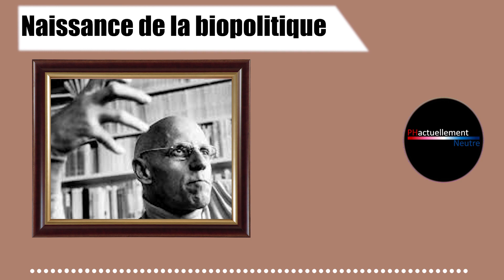Michel Foucault sur l'ordolibéralisme allemand | Naissance de la biopolitique 3-4-5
Dans cette série, je vais m’efforcer de résumer du mieux de mes capacités, le cours de Michel Foucault fait en 1979 au collège de France et intitulé « Naissance de la biopolitique ». Dans ce cours, Michel Foucault va principalement parler de libéralisme et de néolibéralisme et s’intéresse à montrer en quoi ces idéologies sont en fait des instruments critiques de la notion d’état. Car comme le dit Geoffroy de Lagasnerie dans son essai « Néolibéralisme, théorie politique et pensée critique » qui commente ce cours de Michel Foucault : « Nous sommes tellement habitués à considérer le néolibéralisme comme un système hégémonique, comme l’incarnation contemporaine de la forme de gouvernementalité contre laquelle il faudrait forger des instruments de résistance, que l’associer aux luttes, aux pratiques de la sédition et de l’émancipation heurte nécessairement, au premier abord, nos catégories de perception. Et pourtant, il est frappant de constater que le thème de la critique, de la rétivité, hante la réflexion de Michel Foucault sur la tradition néolibérale. L’une des affirmations peut-être les plus troublantes de Naissance de la biopolitique est en effet qu’il y a quelque chose de libérateur qui s’élabore à travers le néolibéralisme. »

Dans les deux premiers cours de « Naissance de la Biopolitique », Michel Foucault introduit la notion de libéralisme. Le libéralisme est une transformation de l’art de gouverner, c’est le changement de la raison d’état, où la question la plus importante qui se pose à l’état devient est-ce que telle ou telle pratique gouvernementale va être utile ou non pour la société. Cette question est soulevée par l’économie politique, qui étudie le marché et le transforme d’un lieu de justice en un lieu de vérité.

Dans le troisième cours, Michel Foucault tient à préciser les traits spécifiques de l’art libéral de gouverner.